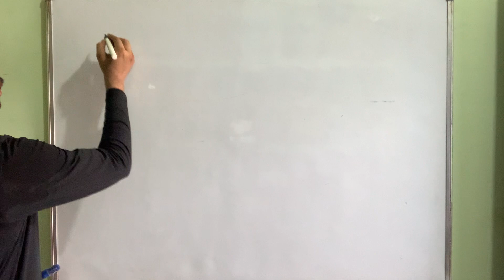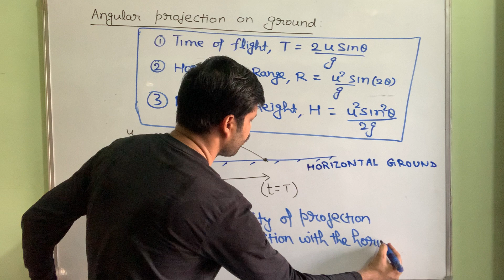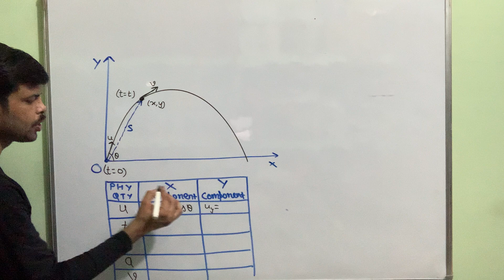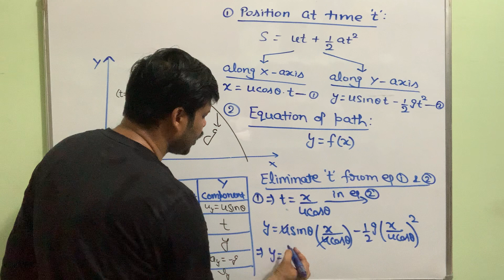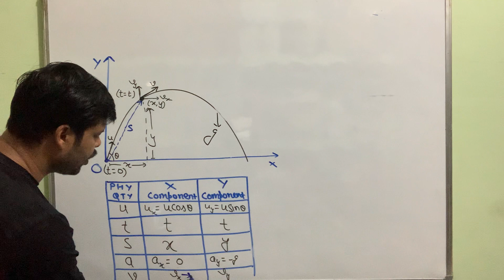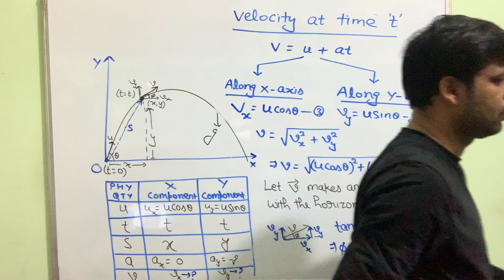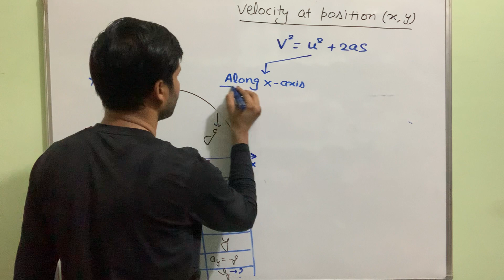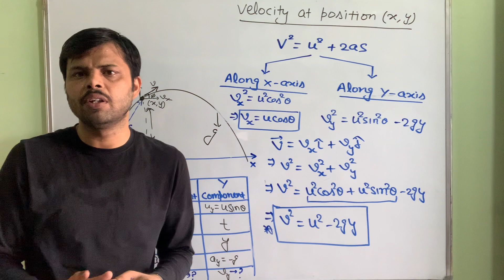Angular projection on horizontal ground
Basic equations of positions and velocity at any time